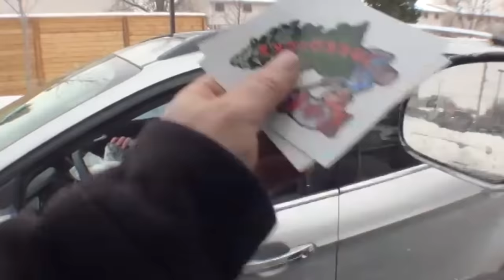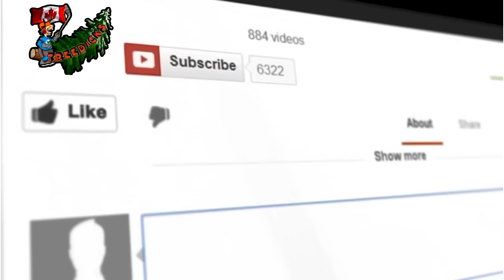Will picking out a Christmas tree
Me and Will head out the Christmas tree farm to pick out a christmas tree.

Mail:
Treedick@
102 Bloomsbury Crt
London, Ontario
N5V3N8